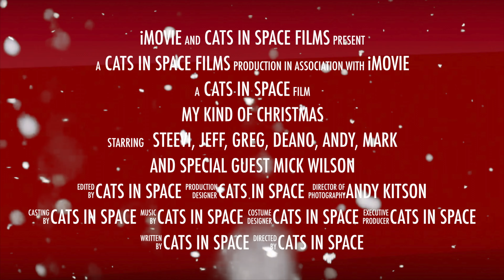CATS in SPACE - The Band - TOUR AND CHRISTMAS 2019 NEWS!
PREORDER OR DOWNLOAD THE CHRISTMAS SINGLE FOR 2019!!  (Amazon, Spotify, iTunes, Apple Music etc)

Also checkout the magical new album from CATS in SPACE -
'DAY TRiP to NARNiA' 2019... now available via Amazon, HMV, iTunes, Apple Music etc

featuring - Greg Hart, Steevi Bacon, Jeff Brown, Andy Stewart, Dean Howard and Mark Pascall